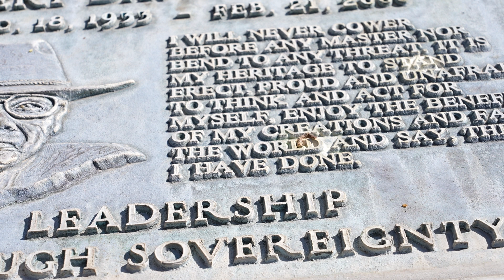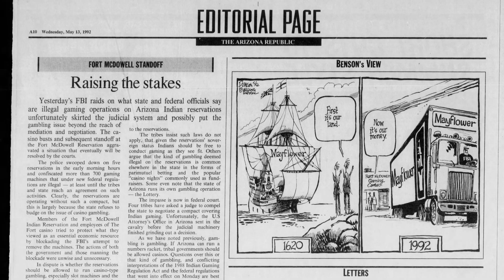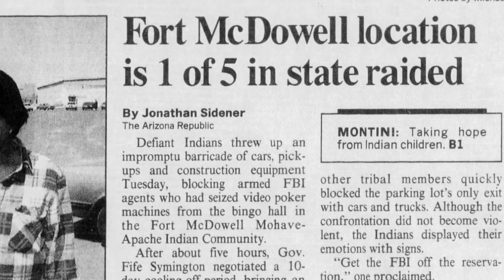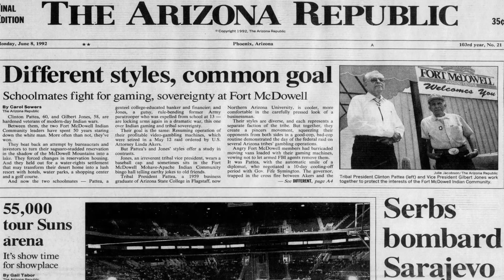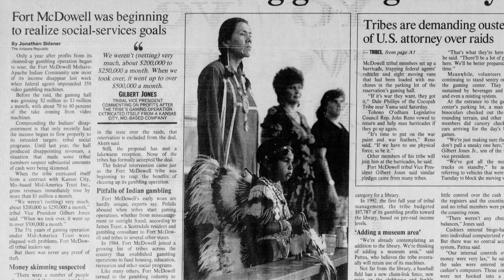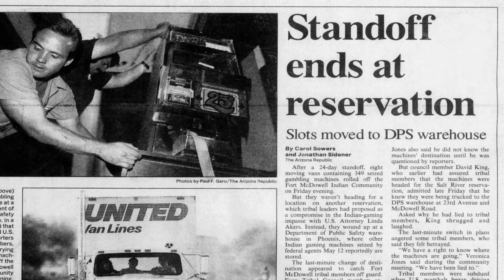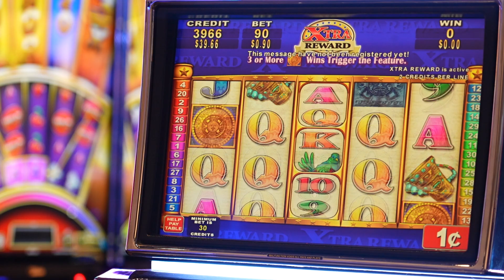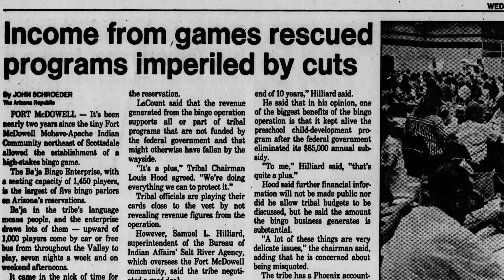How a Native American tribe fought government over gambling and won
A showdown between an Arizona tribe and the FBI was a turning point in the history of Indian Country, paving the way for the growth of Indian gaming.